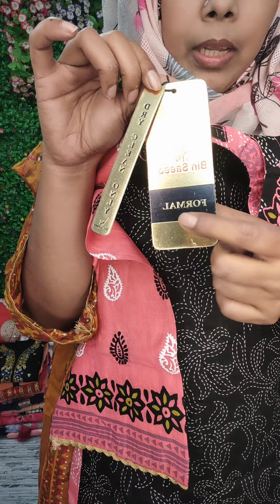been sayed ready korty 2 pic only 550 tk....01627453101...imo